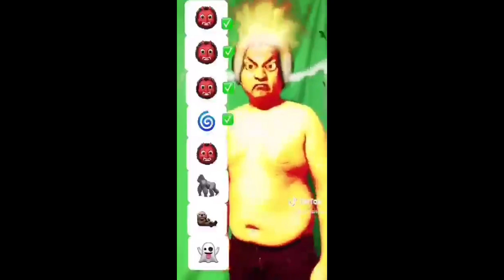FIGHTING PEOPLE TO GET MY PANTS BACK | UNTITLED BOXING GAME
00:00 - Start/Fight 1

04:01 - Fight 2

09:40 - Fight 3

15:29 - Outro